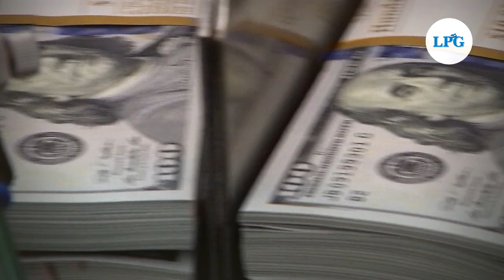Comunidad inmigrante reacciona ante bloqueo presupuestario de DACA y TPS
Así es como la comunidad inmigrante ha reaccionado a la decisión de la asesora del procedimiento parlamentario del Senado, Elizabeth MacDonough quien rechazó la solicitud de los demócratas de incluir en la resolución presupuestaria una regularización migratoria para beneficiarios de DACA y TPS.

 ¡Visítenos!